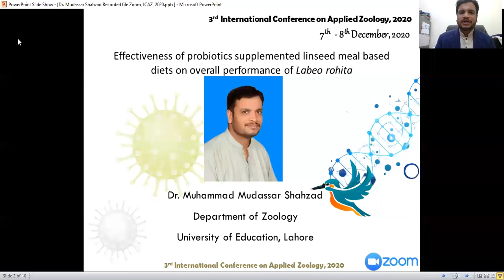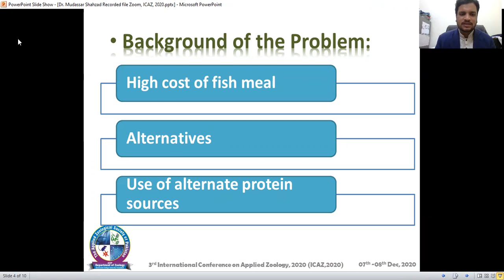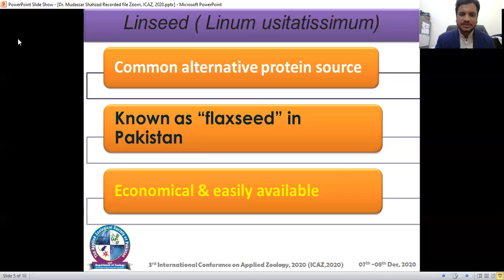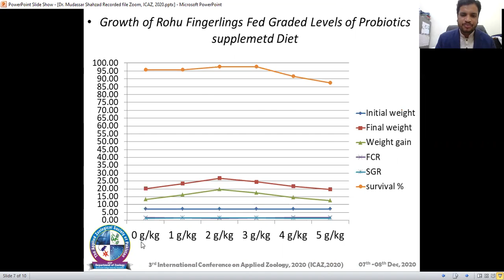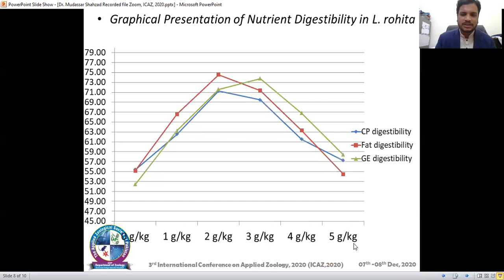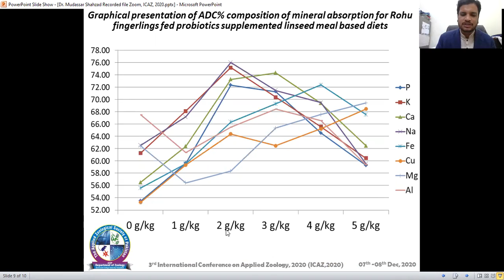O-59/ICAZ-2020/Dr. Muhammad Mudassar Shahzad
Effectiveness of probiotics supplemented linseed meal based diets on overall performance of labeo rohita

Muhammad Mudassar Shahzad1, Kalsoom Akhter1, Syed Makhdoom Hussain2, Arshad Javid3, Fatima Khalid1 and Tahir Rafique1
1 Department of Zoology, Division of Science and Technology, University of Education, Lahore, Pakistan
2 Fish nutrition Lab, Department of Zoology, Government Collage University Faisalabad.
3 Department of Wildlife and Fisheries, University of Veterinary and Animal Science, Lahore, Pakistan
ABSTRACT

Seventy days trial fish feeding research work was carried out to check the effects of probiotics supplemented linseed based diet on growth, mineral absorption and nutrient digestibility of L. rohita fingerlings. Probiotics have positive effects on the host by inhibiting pathogenic microorganisms, improving feed intake, contributing enzymatically to digestion, secreting growth-promoting factors and improving the quality of pond water. By using various concentration of probiotics (0, 1, 2, 3, 4, 5 g/Kg) six test diets were prepared.  All six groups were fed twice daily on their respective diets and samples of feces were collected from each tank on daily basis and stored for chemical analysis. Results of this research revealed that probiotics addition showed significant improvement in fish. Highest weight gain
(20g), weight gain% (279%), specific growth rate (1.48) and best FCR (1.21) was found in fish fed 2 g/kg level of probiotics supplemented linseed meal based diet. Similarly, maximum nutrient digestibility (CP; 71% and Fat; 75%) and mineral absorption (P; 72%, K; 75% and Na; 76) were also analyzed in the fingerlings that were fed on the above said test diet. Whereas maximum digestibility of GE (74%) and minerals absorption (Ca; 73%, Al; 69%) was observed maximum at test diet IV that was supplemented with 3 g/kg linseed based diet. On the basis of these results, it was concluded that 2g/kg level of probiotics inclusion was optimum for the formulation of ecofriendly and economically affordable fish diet by using linseed meal based diet.

          O-59/ICAZ-2020